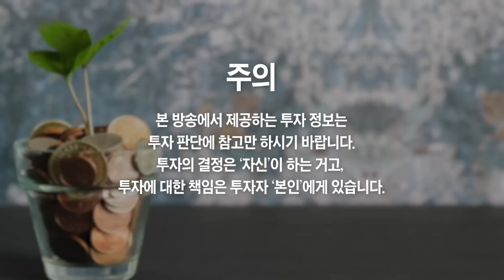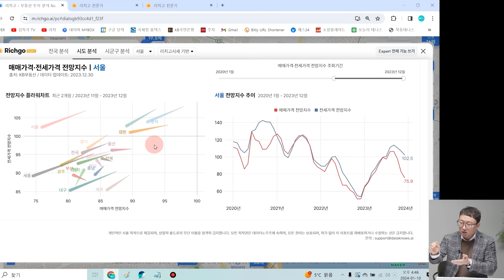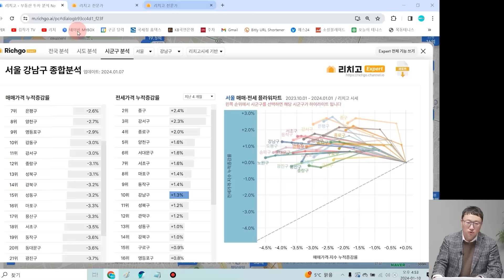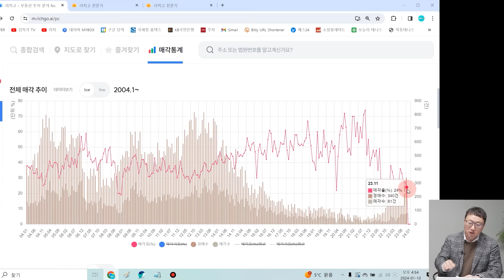10년만에 나온 충격적 신호, 집값 정말 큰일 터질 겁니다 (김기원 대표)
10년만에 나온 충격적 신호, 집값 정말 큰일 터질 겁니다 (김기원 대표 2부)

※ 시청자 편의를 위해 자동자막을 설정했습니다. 자막이 불편하시면
(모바일 기준) 화면 우측 상단 'cc' 버튼을 클릭해주세요
(PC 기준) 화면 우측 하단 '자막(c)' 버튼을 클릭해주세요

모든 지역 집값 떨어질 겁니다, 데이터로 직접 보여드릴게요
경매 물건 엄청 쏟아지고 있다, 공포의 2024년 부동산 전망